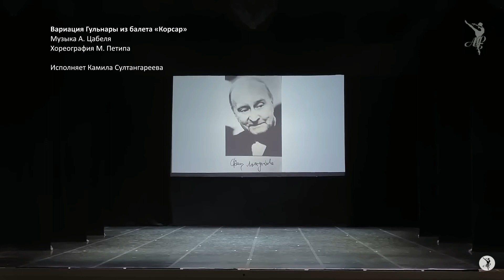Kamila Sultangareeva (Age 17) - Gulnara Act 3 Variation (Vaganova Academy)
Kamila Sultangareeva (Class 7/II)
Gulnara Act 3 Variation from Le Corsaire (Le Jardin Anime Scene)
Concert for Fyodor Lopukhov, March 2023

Not sure of the exact circumstances of what happened, but she seems to have transferred to the Bolshoi school about a month after this concert. Apparently she didn't even finish all her exams. Whatever happened, wishing her all the best in her last year of school and future career!

(I don't know her exact age, I'm just guessing based on her class year but she's roughly 16-18).